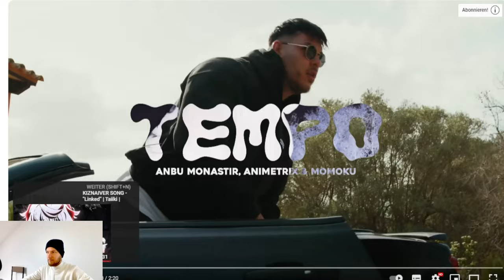TEMPO SOMMER SONG - ANIMETRIX x Anbu Monastir x Momoku (reaction) || Russys Type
Machen Sie sich bereit, zu den pulsierenden Beats der neusten Sommerhymne zu grooven 🌞🎵 Sehen Sie sich unser Reaktionsvideo zu TEMPO SOMMER SONG von ANIMETRIX, Anbu Monastir und Momoku an, in dem wir den mitreißenden Track analysieren und zum pulsierenden Rhythmus mitschwingen. Begleiten Sie uns auf dieser musikalischen Reise voller Energie, grooviger Sounds und fesselnder Visuals. Tauchen wir gemeinsam mit TEMPO SOMMER SONG – ANIMETRIX x Anbu Monastir x Momoku in die ultimative Sommerstimmung ein! 🎶

💞A B O N N I E R, damit wir noch lange zusammen sein können! Vielen Dank fürs Zuschauen! Ich schätze das!